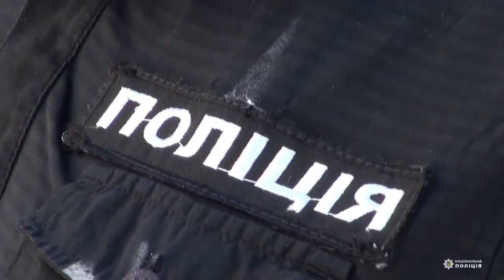Правоохоронці присягнули українському народові